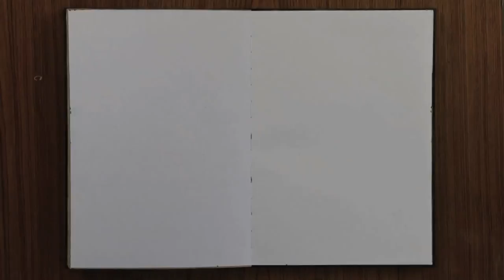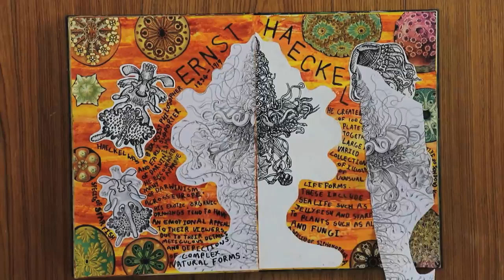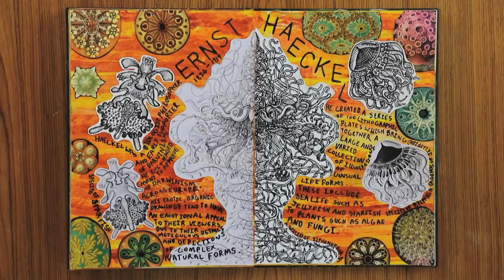GCSE Art Sketchbook: Ernst Haeckel Research Page